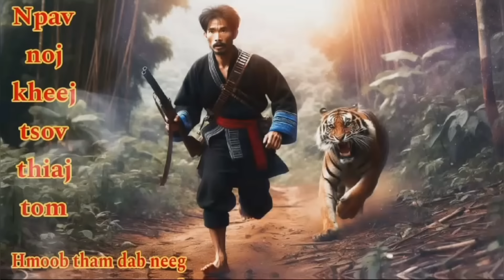22 ตุลาคม ค.ศ. 2024